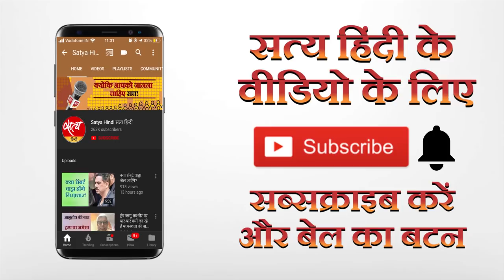प्रशान्त मामले में SC के ख़िलाफ़ बढ़ता आक्रोश !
प्रशांत भूषण को अवमानना के अदालत के फ़ैसले पर बढ़ रहा है विरोध । क्या अदालत वाणी की स्वतंत्रता पर अंकुश लगाना चाहता है । क्या कोर्ट प्रशान्त को जेल भेजेगा ?